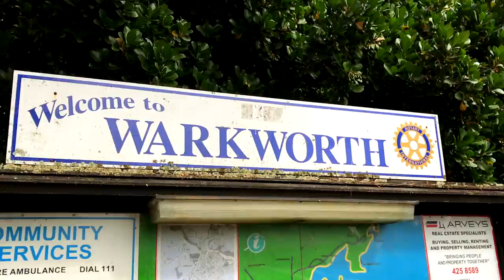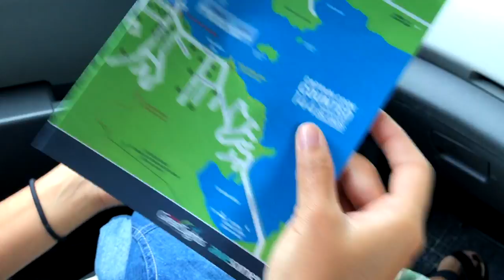WHY WE'RE DOCUMENTING OUR HONEYMOON ? | New Zealand Travel Vlog - (Ep.16)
(Day 4) Of Our Honeymoon Series! We're off to New Zealand's Bay of Islands!! Roadtrip! I get into "why" we're actually documenting our whole honeymoon.  In this video we started off in Warkworth then drove to Kerikeri and even made it down to Paihia.

--The Goods That Make It Happen-- (My Gear)

My Polarizers for the X5S Camera (Big Drone)
Polar Pro X5S (6-Pack)
Polar Pro X5S (3-Pack)